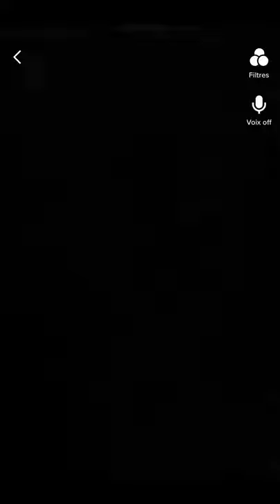Pêche sur glace rivière des Outaouais